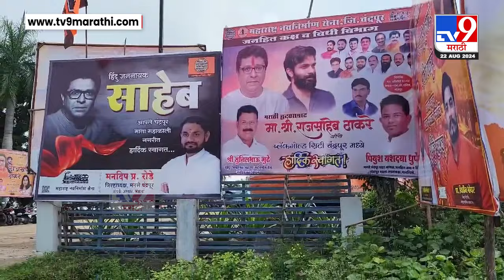Chandrapur | Raj Thackeray चंद्रपूर दौऱ्यावर, कार्यकर्त्यांकडून परिसरात मोठी बॅनरबाजी